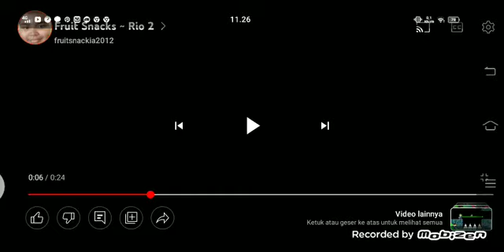fruit Snack x Rio 2 commercials